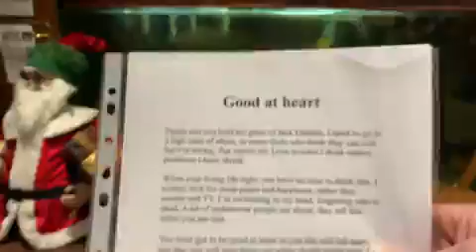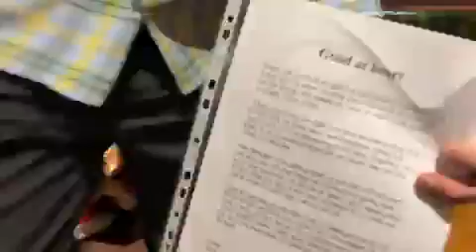Good at heart